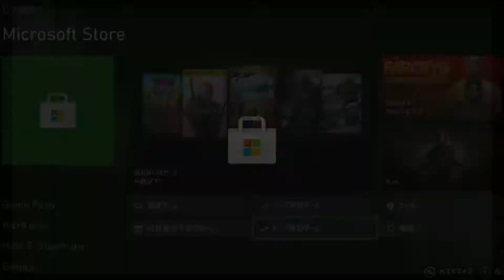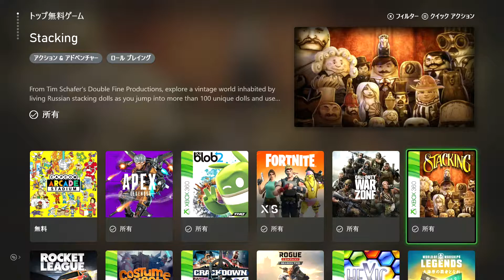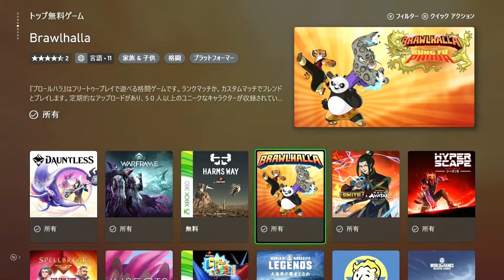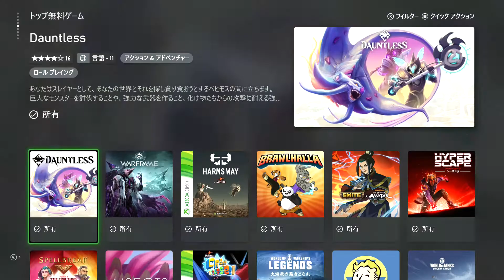Xbox Microsoft Store トップ無料ゲーム 2021年5月29日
Xbox 本体内にある Microsoft Store の「トップ無料ゲーム」です。

日々遊ぶゲームがあると新しいゲームをチェックしなくなる
疎くなってしまうので週に一度は眺めたいところです。

すべての Xbox コンソール ゲームのカタログを閲覧。